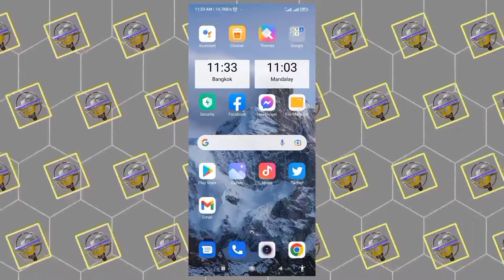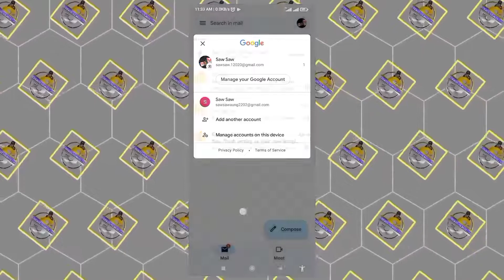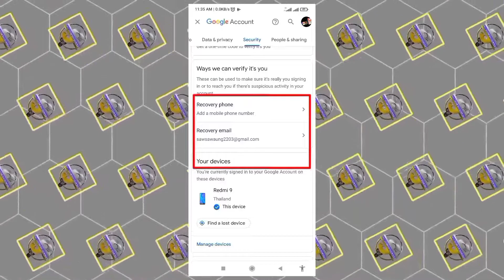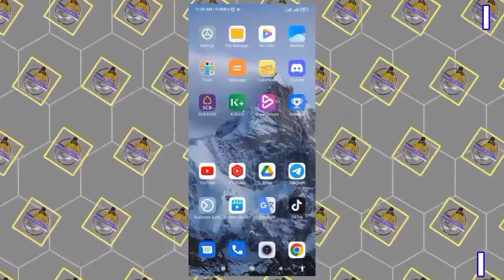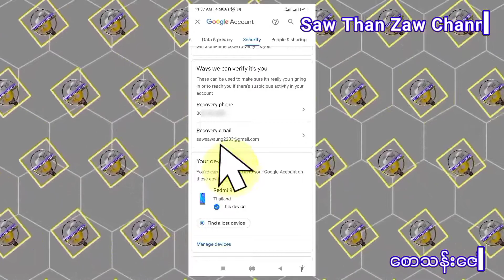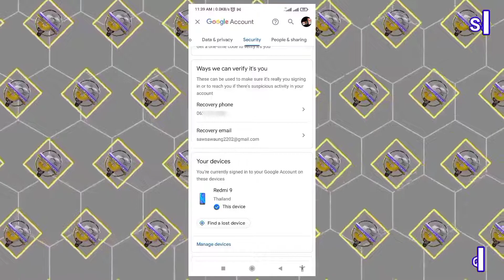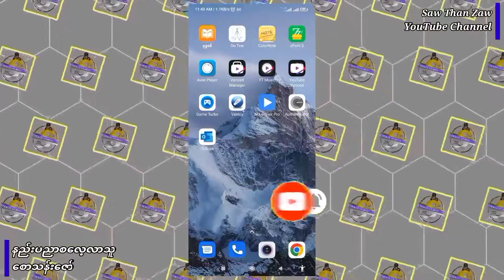How to Add Recovery Phone Number in Gmail Account _ Change Recovery Phone Number to Protect Gmail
Gmail ကို လုံချုံစိတ်ချရအောင် Recovery Mail
Recovery Phone Number တို့ကို ထည့်ပြီး အကောင့်ကို လုံချုံအောင်ထားကြပါတယ်။ ဒီနေ့မှာ ကျွန်တော်ပြောပြပေးသွားမာက ကျွန်တော်တို့ရဲ့ Gmail အကောင့်မှာ Recovery Mail ထည့်နည်းရယ်  ပြန်ထုပ်နည်းရယ် စတဲ့ အပိုင်းတွေကိုပြောပြပေးသွားမာပါ။ Phone number လဲထိုနည်းတူစွာပဲ မိမိလိုသလို ပြောင်းနိုင်ထုပ်နိုင် ထည့်နိုင်မှာဖြစ်ပါတယ်။ ပြောနေရင်ကြာတယ်ဗျာ...

စလိုက်ကြရအောင်.

5
Passwordမေ့သွားတဲ့ Gmail ပြန်ယူနည်း

4
Passwordမေ့သွားတဲ့ Gmail ပြန်ယူနည်း

2
Gmail ကိုယ်ရေးကိုယ်တာအချက်အလက်များကို

1
Gmail အကောင့်နုနုထွတ်ထွတ်ဖွင့်နည်း

Gmail အကာင့်ကိုဘယ်လိုမျိုး Password မမေ့ရအောင်
ဘယ်လိုမျိုးအရင်ကြိုတင်ပြီး ပြင်စဥ်ထားရမှာလဲဆိုတာကို